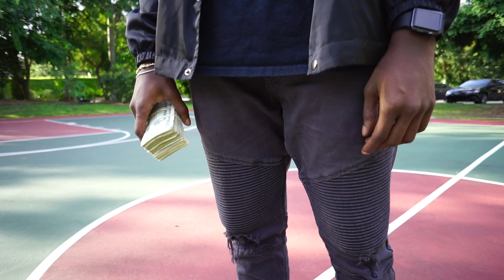UROSLIM - NOPE(Barkley) (OFFICIAL VIDEO)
South Florida Rapper Uro Slim is back rollin Grabba Leaf & drinking Hennessy in these crispy New Visuals.

Directed By @UroSlim
Filmed By @Raw_def_digital

NOPE - UROSLIM Official Video

Snap: @Freechecks